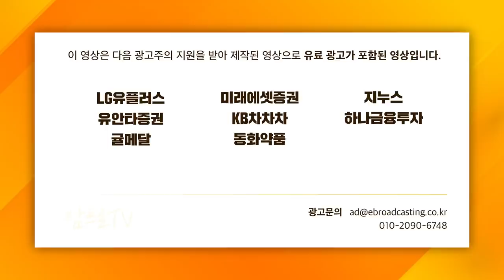[일당백 인터뷰] 오피스텔 규제 완화해서 주택 공급 늘린다고?_f.포컴마스 채상욱 대표